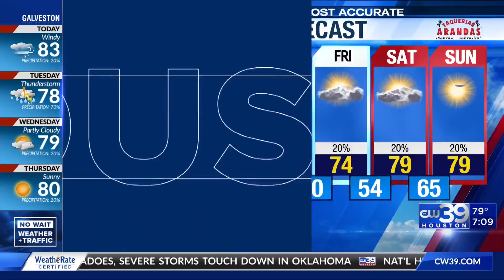CW39 "Breakthrough T1D" Walk for a cure Type 1 Diabetes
Over $680,000 was raised for the "Breakthrough T1D" Walk for a cure Type 1 Diabetes .  CW39 Anchor Sharron Melton was the M C as thousands showed up in Pearland to walk for those with diabetes, those who have loved ones with T1D and those showing there support to find a cure.